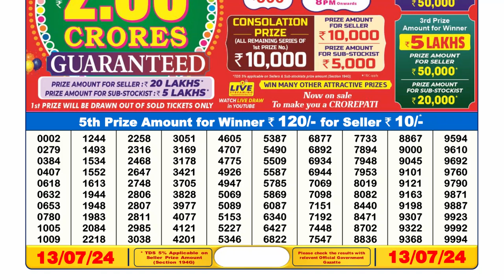Nagaland Lottery Sambad Live 6pm 13.07.24